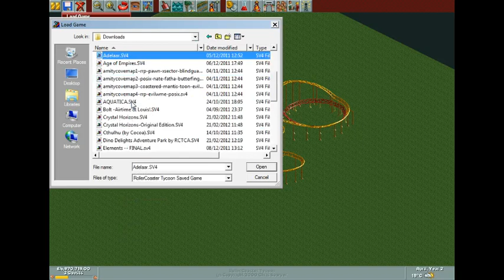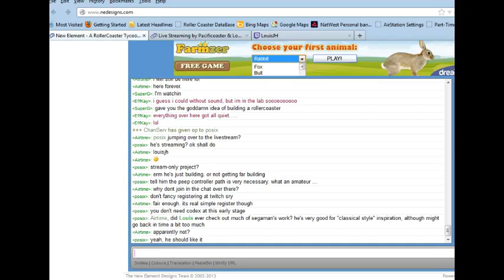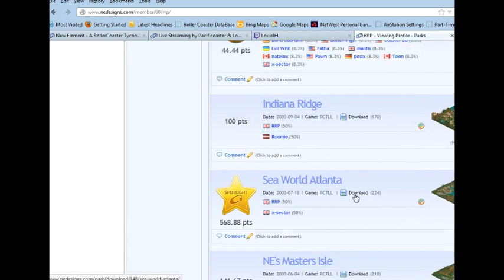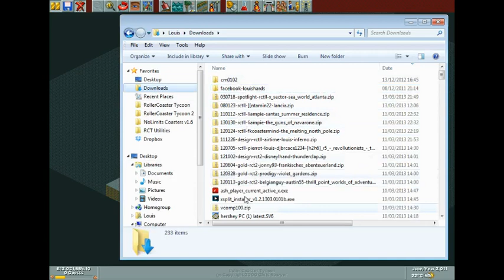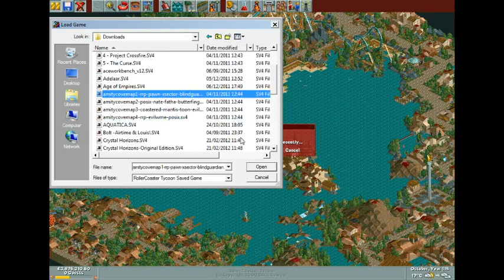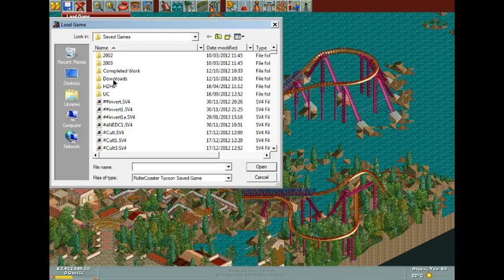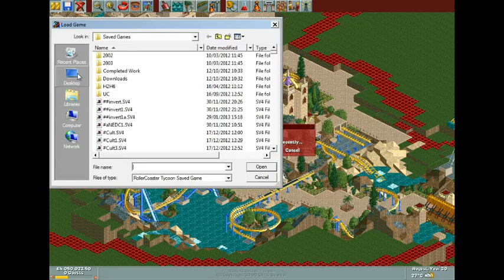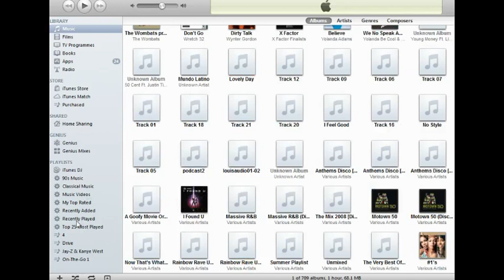Sea World Exclusive!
Highlights from Stream #2: Including reviews of Adelaar & Sea World Atlanta and an exclusive look at Loopy's upcoming Sea World park!